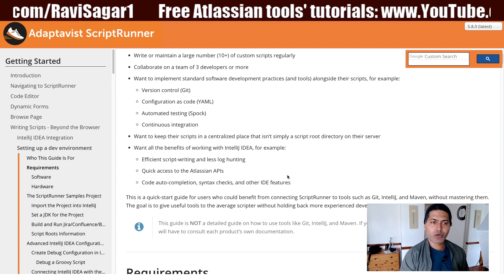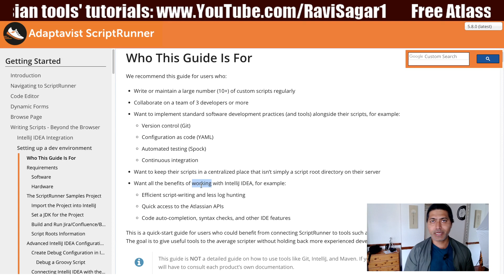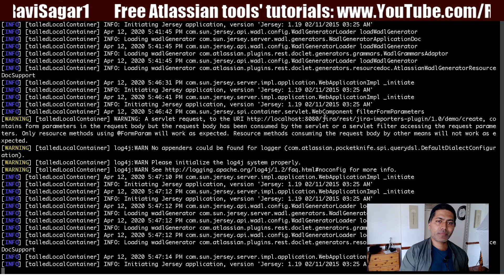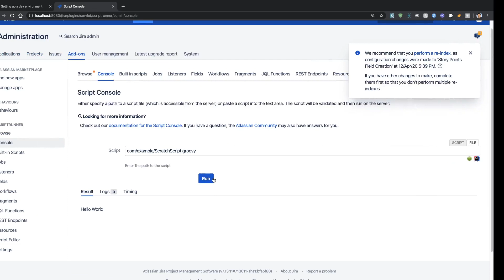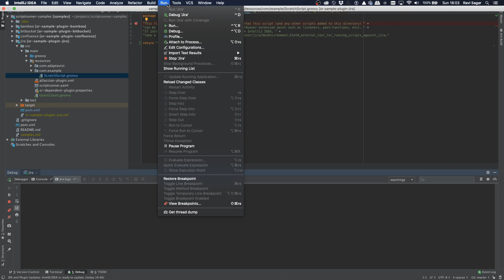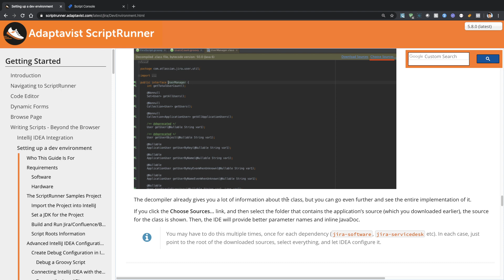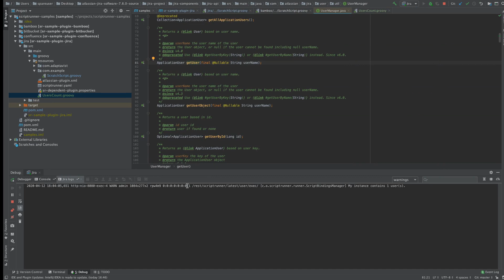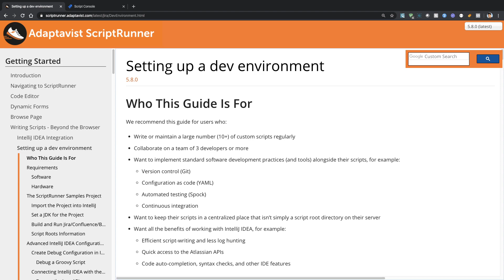ScriptRunner - Use IntelliJ for writing scripts efficiently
There are several benefits of using IntelliJ when writing scripts using ScriptRunner. Let us discuss those and see them in action today.

1. Jira Quick Start Guide (Book)
3. Jira 7 Guide for Administrators and Developers (Video course)
4. Jira 7 Essentials (Video course)

5. Google Apps Script tutorials

Social